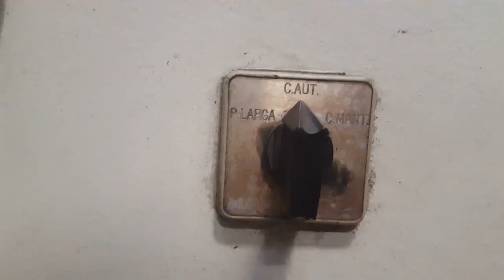Arisa RF-80 Eccentric press